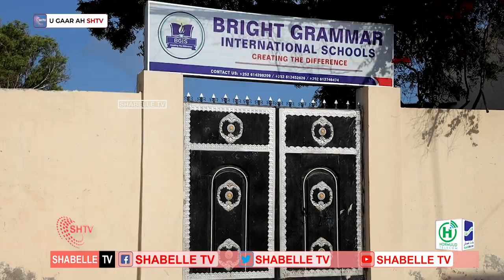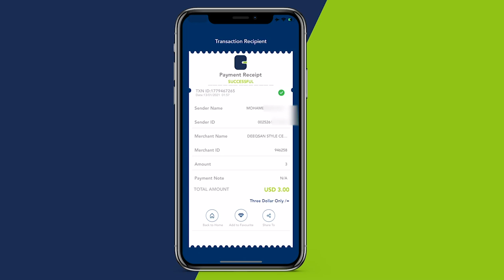Iskuulka Bright Grammer international oo si ka duwan iskuulada Muqdisho wax u bara ardeyda dhigata.